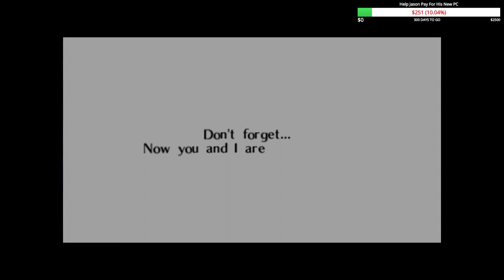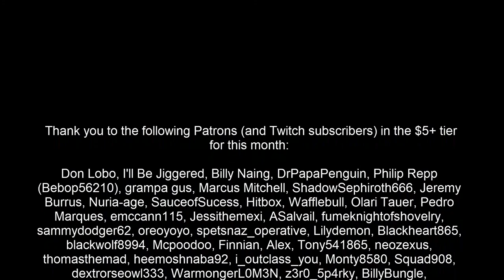The Legend of Zelda: Ocarina of Time BLIND Gameplay Walkthrough [Part 7] Fire Temple